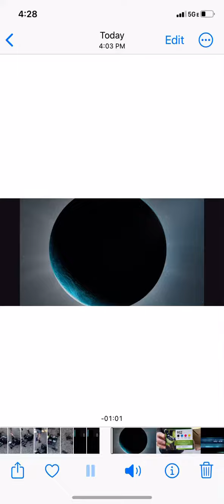Office Space printer, smashing, reenactment, Hewlett-Packard scam frustration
During Covid, I purchased a Hewlett-Packard printer and an extra set of ink. This year I finally got around to using the new ink only the printer would not recognize it because they microchip their printers and their ink and even though I purchased HP brand ink, the ink was too old.